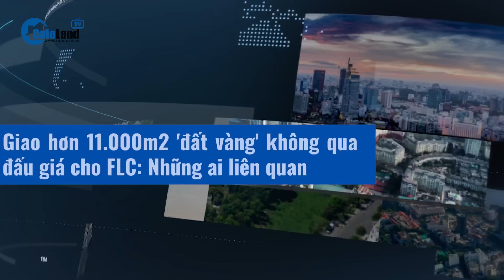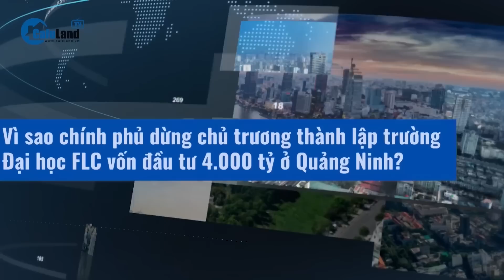Giao hơn 11.000m2 'đất vàng' không qua đấu giá cho FLC, 2 cựu lãnh đạo Thanh Hóa 'dính chàm'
Theo tìm hiểu của phóng viên Tiền Phong, ông Trịnh Văn Chiến và Nguyễn Đức Quyền ( cựu Chủ tịch và cựu Phó Chủ tịch UBND tỉnh Thanh Hóa) là những người liên quan các quyết định giao hơn 11.000m2 đất vàng cho Tập đoàn FLC không qua đấu giá để thực hiện Dự án Khu nhà ở sinh thái xanh FLC (phường Đông Vệ, TP Thanh Hóa).
Việc giao đất không qua đấu giá nói trên sau đó đã được cơ quan Thanh tra khẳng định là không đúng quy định, dẫn đến nguy cơ làm thất thoát ngân sách Nhà nước.